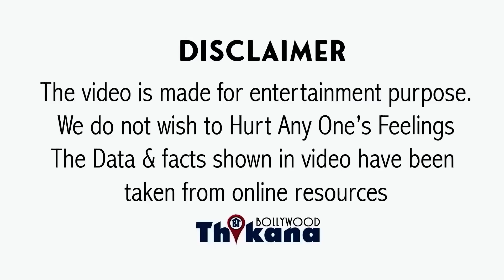BREAKING । Chup Movie ने एडवांस बुकिंग में तोड़ा गंगूबाई और शमशेरा का रिकॉर्ड